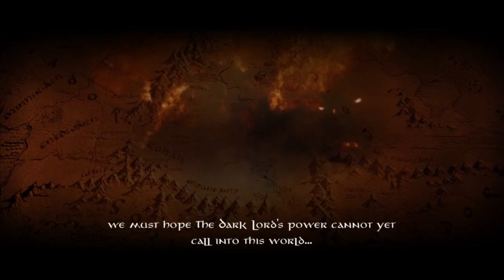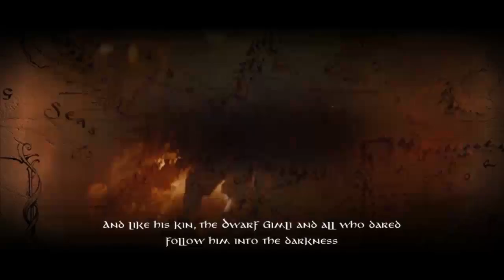The Balrog LIVES! - Lord of the Rings Conquest Evil Campaign Part 13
Middle Earth is in Peril, and the only person that can save it is a cat! But hey, this game is pretty cool. It is like Star Wars Battlefront, but with Lord of the Rings. I play my way through the campaign, and if you guys like it, I will go through the reverse campaign.